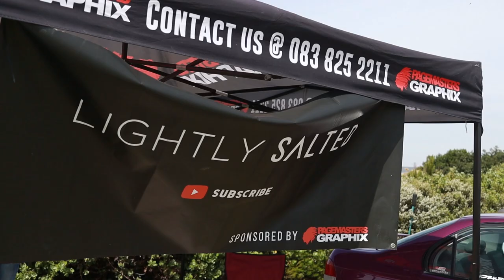Spring Auto Fest Walk Around Vlog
Our walk around vlog of Spring Auto Fest hosted by NVUS CPT and @GERMANESE

Once again, well done to all involved!